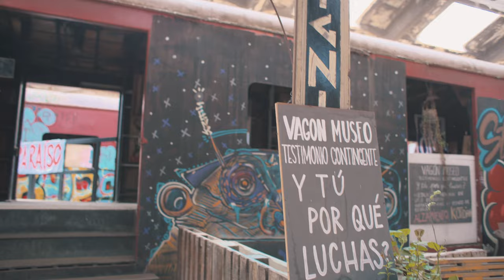LaVitrola.cl: Araceli Cantora - Revuelta en el valle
LaVitrola.cl presenta: Araceli Cantora - Revuelta en el valle
Grabado en: Valparaíso, Chile. Fecha: 11-2022

¡Estrenamos nuevos videos todas las semanas!